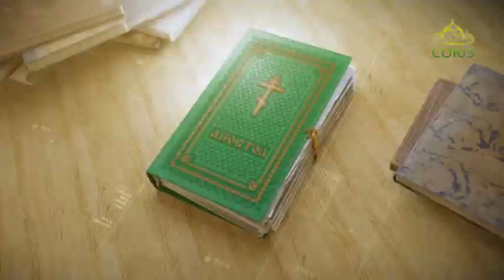Читаем Апостол 20 ноября 2017г. Второе послание к Фессалоникийцам. Глава 1, ст. 1–10.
Так что мы сами хвалимся вами в церквах Божиих, терпением вашим и верою во всех гонениях